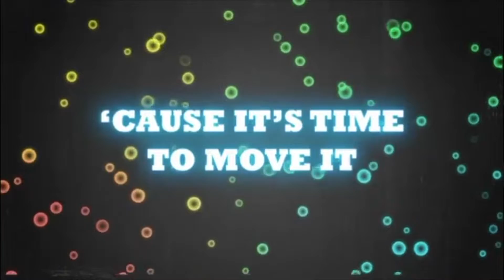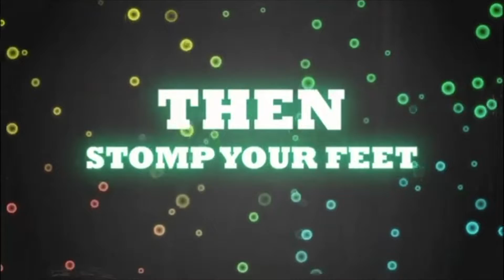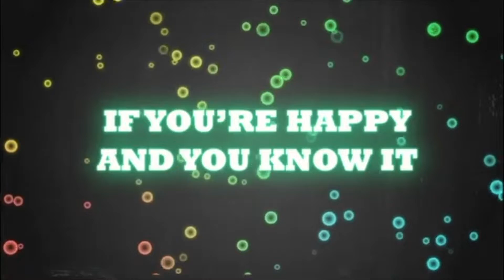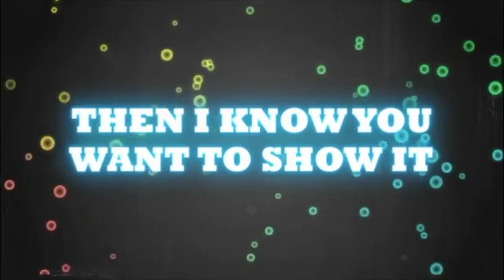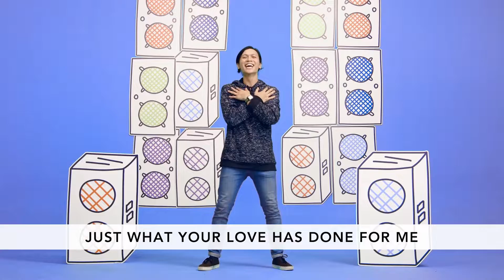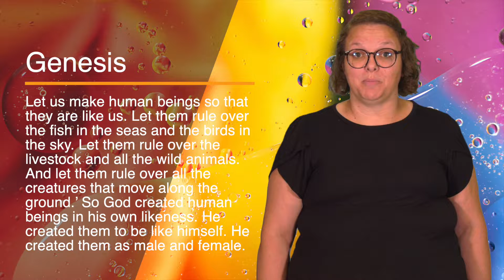Upstreet August 14, 2022